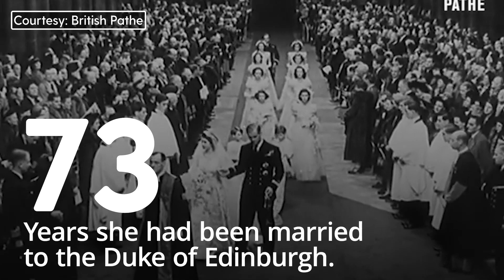QUEEN ELIZABETH II: A Look at the Queen's Life in Numbers: 1926-2022. Her Funeral Takes Place Today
+ CONTENT:
* A look at the Queen's life in numbers: 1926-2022